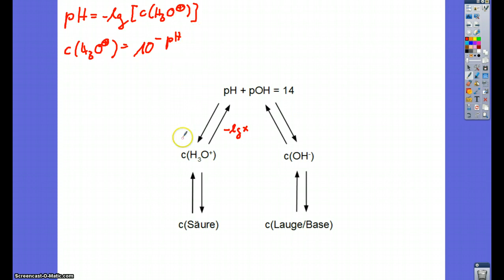pH, pOH und die Konzentrationen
Hier wird erklärt wie ma Umrechnung im Zusammenhang von STARKEN Säuren vornimmt.